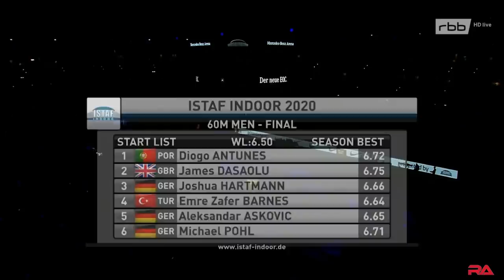Men’s 60m at ISTAF indoor Berlin 2020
Full race report from Men’s 60m at ISTAF indoor Berlin (European Athletics Classic Meeting), Germany, February 14, 2020.